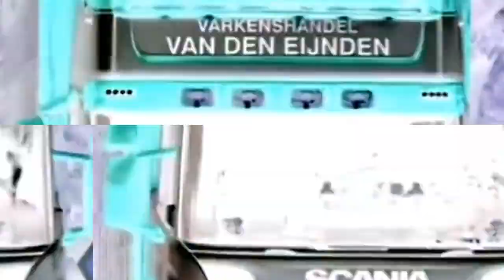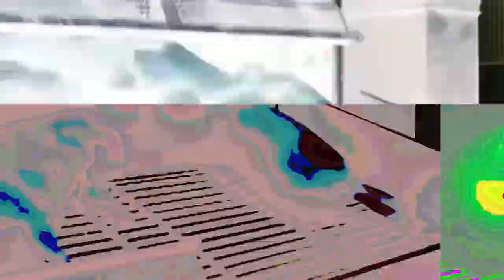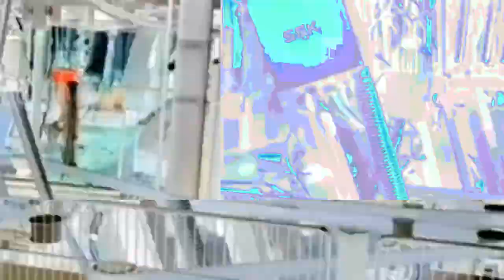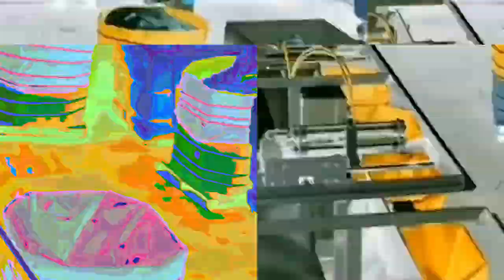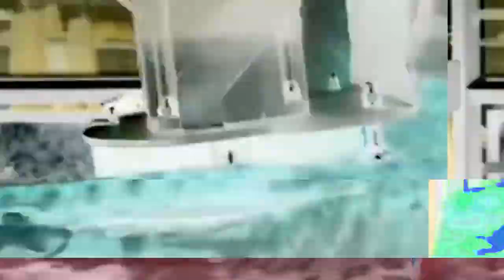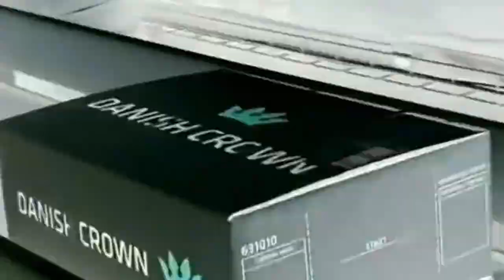ACUTE WARD To be treated like chattel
LMJ+SPR